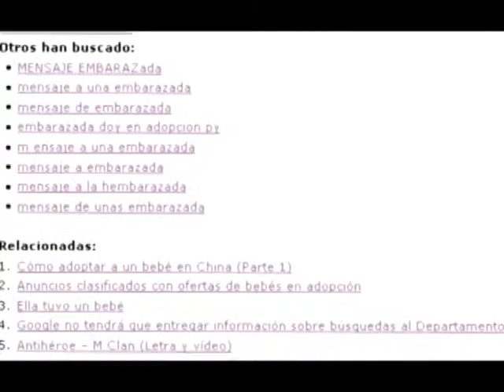Investigacion Especial - Embarazos en jóvenes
Investigación especial sobre el problema de embarazos a temprana edad en la ciudad de Durango

Por Alicia Rodríguez